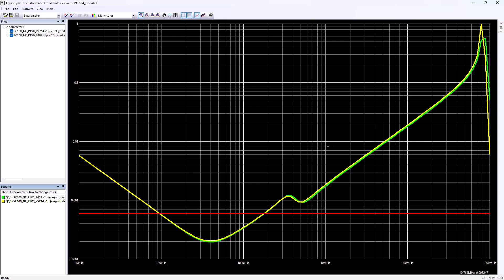What's New in HyperLynx Advanced Solvers 2409 - Hybrid Solver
This discusses new features in the Hybrid Solver for HyperLynx Advanced Solvers 2409